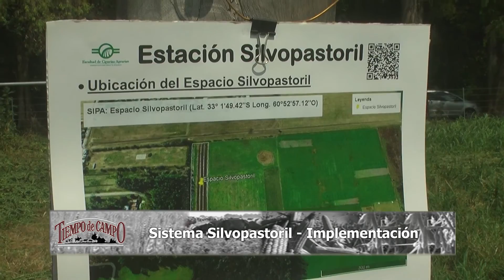Tiempo de Campo: SIPA - Sistema Silvopastoril